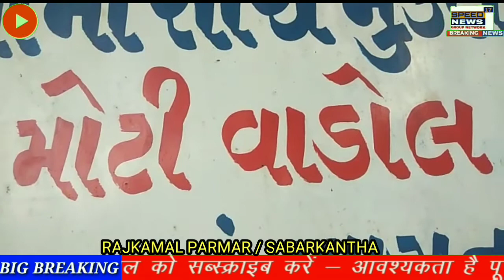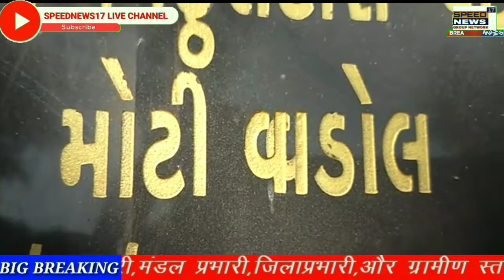SABARKANTHA ઇડરના મોટીવાડોલ ગામના સ્મશાન ની સગડીઓ ચોરાઈ જતા જાદર પોલીસ સ્ટેશને નોંધાઇ ફરિયાદ..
સાબરકાંઠા ઇડરના મોટીવાડોલ ગામના સ્મશાન ની સગડીઓ  ચોરાઈ જતા જાદર પોલીસ સ્ટેશને નોંધાઇ ફરિયાદ

ઇડર તાલુકાના મોટીવાડોલ ગામના સ્મશાન માંથી 2 સગડી  ચોરાઈ જતા પંચાયત દ્વારા જાદર પોલીસ સ્ટેશને નોંધાઇ   ફરિયાદ
351 સર્વે નમ્બર માં પટેલ દરબારો અને હરિજનો ના સ્મશાન મા થી 2 સગડી ચોરી થઈ હોવાની અપાઈ હતી ફરિયાદ
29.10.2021 ના રોજ રાત્રી દરમિયાન થઈ હતી ચોરી

જાદર પોલીસ સ્ટેશને  ફરિયાદ 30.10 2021 ના રોજ અપાઈ હતી
ગામ લોકો હજુ સુધી ચોર લોકો પકડાયા ની જુવે છે રાહ.

રાજકમલસિંહ પરમાર
સાબરકાંઠા